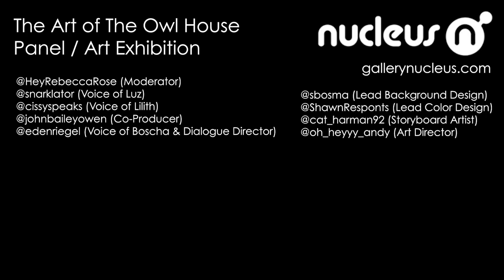The Owl House Panel + Q&A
Nucleus talks to some of the production team behind the Disney animated series The Owl House.

Rebecca Bozza @HeyRebeccaRose (Moderator)
Sarah-Nicole Robles @snarklator (Voice of Luz)
Cissy Jones @cissyspeaks (Voice of Lilith)
John Bailey Owen @johnbaileyowen (Co-Producer)
Eden Riegel @edenriegel (Voice of Boscha & Dialogue Director)
Sam Bosma @sbosma (Lead Background Design)
Shawn Responds @ShawnResponts (Lead Color Design)
Cat Harman-Mitchell @cat_harman92 (Storyboard Artist)
Andy Garner Flexner @oh_heyyy_andy (Art Director)

Having exhibited both local artists and artists from abroad, and catering to an international customer base, we offer an extensive collection of original contemporary, illustrated, graphic, commercial, and narrative art - all of which are carefully catalogued on our website.

Always open to the public, we welcome art collectors and the general public alike to visit us.